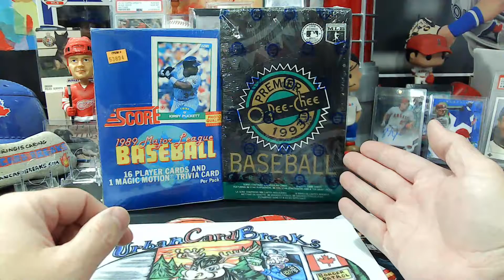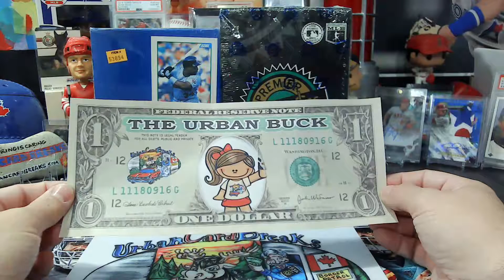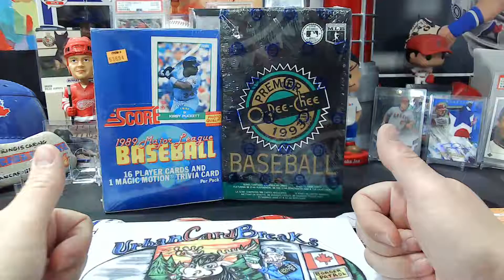UrbanCardBreaks - FREE FRIDAY FUN DETAILS!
NEVERGIVEUP

Thanks Everyone for all of your Support! We really appreciate each and everyone of you!

Happy Friday! We will be doing a FREE BREAK TONIGHT as well as Giving Away FREE URBUCKS!

1989 Score Baseball Wax Box
1993 OPC Premier Wax Box

We will be giving away random Packs away for the Break! We will be giving away the remainder to persons in  the stream tonight!

We will also Randomize 7 Spots for a chance to win $5 UrBucks to be used to purchase from the "BOTS!" (Box on the Shelf)

for current breaks! (Scroll to the bottom of the main page)

Welcome to Urban Card Breaks! We are here to have fun and assist in building a Great Community!

I enjoy collecting and opening cards with my 6 Year Old daughter Savannah!

We are a Hockey Family! Go Wings Go! We are now starting to collect Baseball Cards (Blue Jays) and Autos/Patches or Patch Autos.

We enjoy some great Daddy Daughter time! Savannah and I are wanting to give back to the community!

If one wants to have fan mail opened during a stream it would be awesome and Savannah would enjoy it!

Our PC:

Bo Bichette, Patches, Autos and/or  Patch Autos
Rookies in General - 2015+
Savannah - Vladdy Jr, Pokemon

I Cannot receive packages at the moment due to the border closure. If you would like my Canadian Address, please let me know.